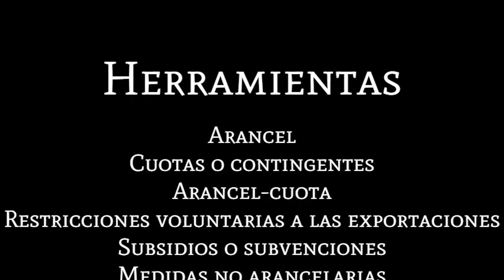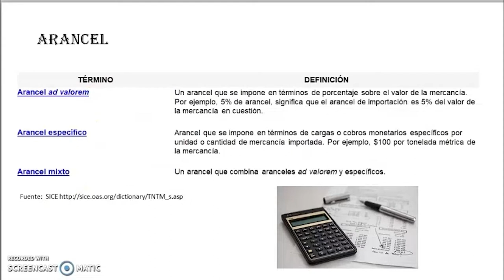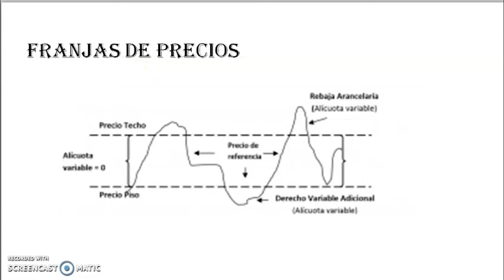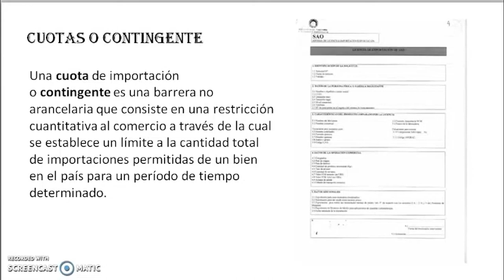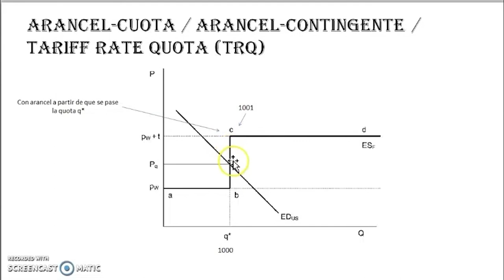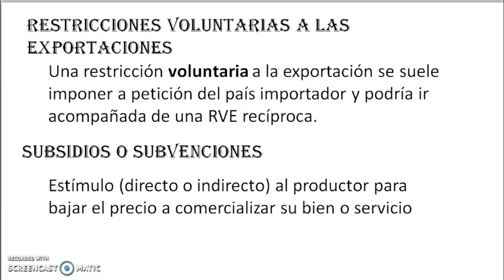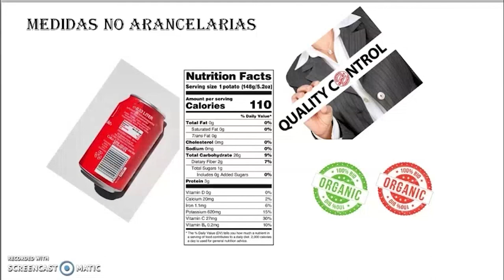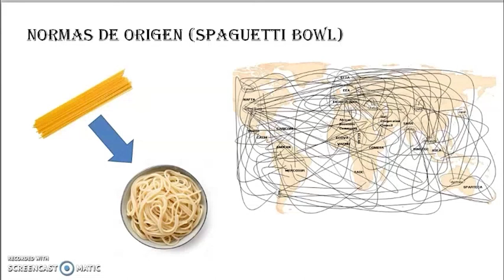Negocios Internacionales y Competitividad: Módulo 5 - Herramientas para restringir el comercio